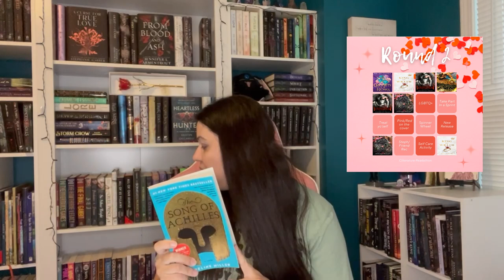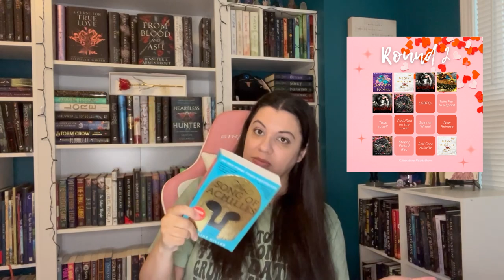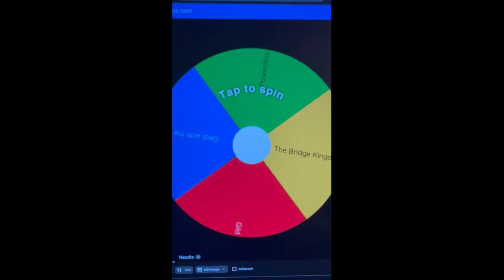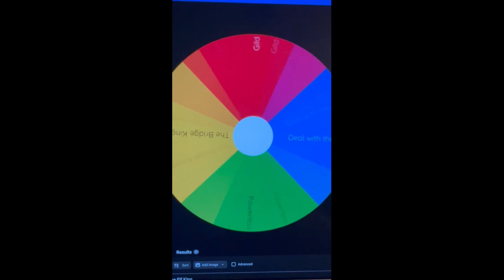August TBR Featuring: Battleathon & Cliterature Readathon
Two great readathons this month and I'm super excited!

If you would like to have me review something on my channel (books, bookmarks, and other bookish merchandise) or simply wish to send warm wishes and happy thoughts, contact me at: